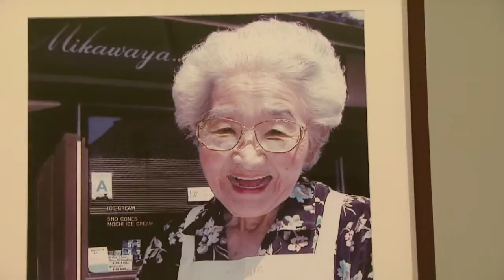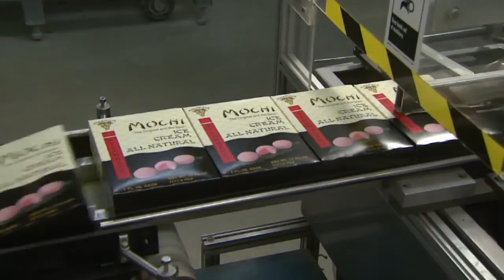Interview with Frances Hashimoto (2010)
An interview with Frances Hashimoto, owner of the historic Mikawaya, manufacturer, distribtor, and retailer of  mochi ice cream and traditional Japanese baked goods, based in Los Angeles - part of the TV and online series entitled "KAIWA," produced by the Terasaki Family Foundation in Los Angeles in the interest of inspiring today's Japanese American youth with the stories of leadership. Executive Producer: Dr. Paul Terasaki. Producer: Howard Terada. Director-videographer-editor: Mark Herlinger.